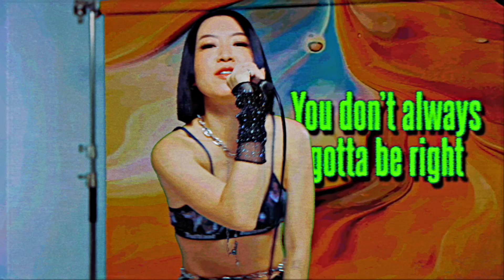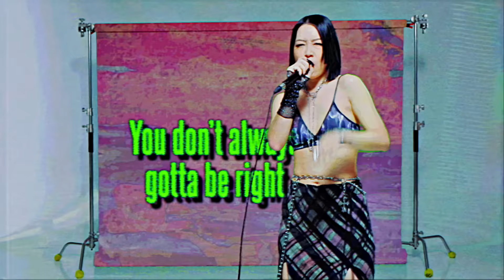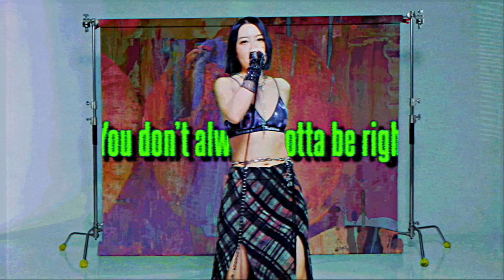J.M3 劉宣怡《All Night Long (feat. ChrisFlow)》Official Lyric Video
新加坡新生代說唱女力 J.M3劉宣怡憑藉超燃唱作實力獲得極高關注，出道以來不斷解鎖新成就。 繼去年7月以新加坡歌手唯一代表的姿態受邀在好萊塢電影《Joy Ride》原聲帶以《Tap Out！》獻聲、同年9月為Affyn手機遊戲《Buddy Arena》獻唱主題曲《Pick' Em Up》、11月為澳門特別行政區政府旅遊局高歌《You Make Me Feel》後，J. M3在新的一年卯足全力，攜手臺灣饒唱才子ChrisFlow 唐仲彣，3月15日引爆最新創作單曲《All Night Long》！

▶ 線上收聽《All Night Long (feat. ChrisFlow)》

ALL NIGHT LONG (feat. ChrisFlow 唐仲彣)
COMPOSED BY 曲
J.M3 劉宣怡
ChrisFlow 唐仲彣

LYRICS 詞
J.M3 劉宣怡
ChrisFlow 唐仲彣

ARRANGER 編曲
JAYDOS

PRODUCER 製作人
JAYDOS, J.M3 劉宣怡

A&R 企劃統籌
LENNAT MAK

DIRECTOR/DOP/PRODUCED BY 導演/攝影師/製片
JAYDEN TAN

EDITOR 剪輯師
JAYDEN TAN

CO-PRODUCED 聯合製片公司
WARNER MUSIC SINGAPORE